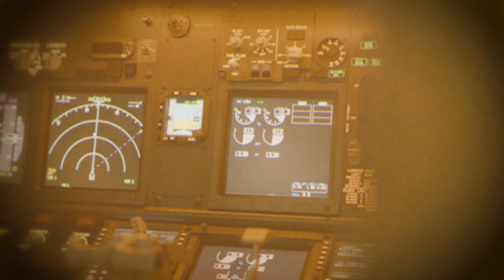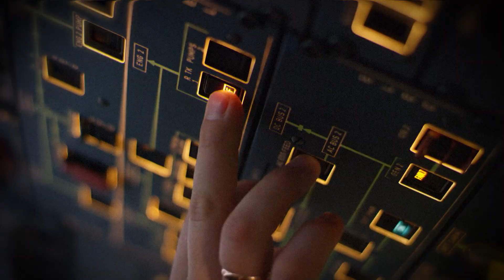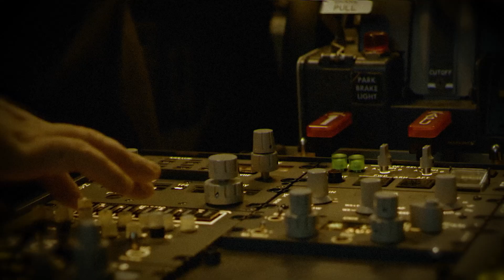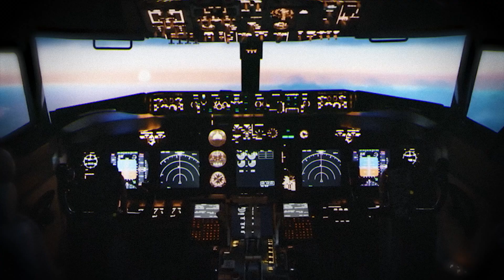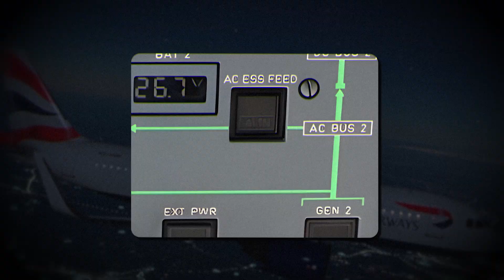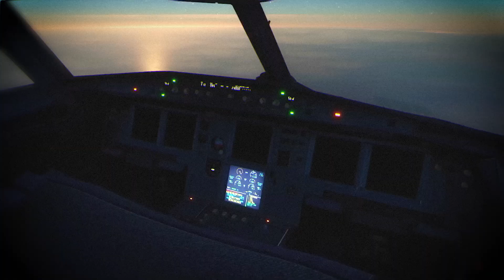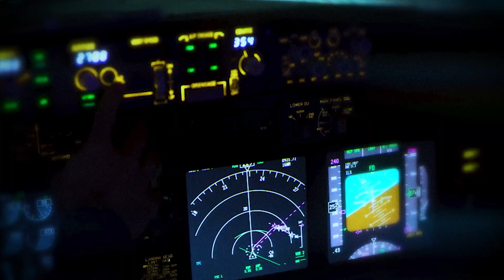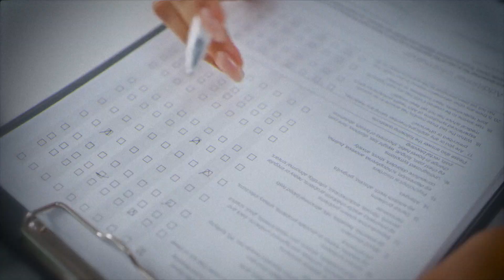What Happens When a Plane Loses All Power Mid-Flight?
✈️ British Airways Flight 870: The Power Cut That Left Everyone Flying Blind

Eight minutes into a routine night flight from London to Budapest, every pilot’s nightmare became real. British Airways Flight 870 was cruising at 23,000 feet when the cockpit went completely black. No warning. No instruments. No communication.

💥 In total darkness, the pilots had no idea where they were, how fast they were flying, or if any other plane was nearby. Even their radios were dead. Down below, the aircraft vanished from radar, and ATC couldn’t get a single word through.

The captain was flying blind in pitch black skies—while 76 passengers sat unaware that their plane had become invisible, both to the world and to itself.

In this terrifying electrical failure investigation, we reveal:
✅ How one hidden generator failure nearly disabled the entire aircraft
✅ Why the cockpit blackout wasn’t even covered at the top of the emergency checklist
✅ How broken radios, frozen windows, and missing backup lights pushed the crew to the edge
✅ Why the autopilot and auto-thrust were useless when they needed them most
✅ How the crew managed a blind landing despite a frozen windscreen and no visibility
✅ What Airbus had to change after this near-disaster to stop it from happening again

📌 Why This Story Matters:
Flight 870 wasn’t brought down by a storm, a hijacker, or a missile. It was nearly destroyed by a quiet internal failure—a single point of weakness hidden in the electrical system. And it exposed a terrifying truth: if power fails at the wrong time, even the most modern jets become dangerously vulnerable.

For 82 people on board, it was a flight into the unknown. What saved them wasn’t the system—it was the pilots who flew without one.

🎧 Watch the full story to learn how a single checklist order nearly caused a catastrophe—and what saved everyone at 23,000 feet.